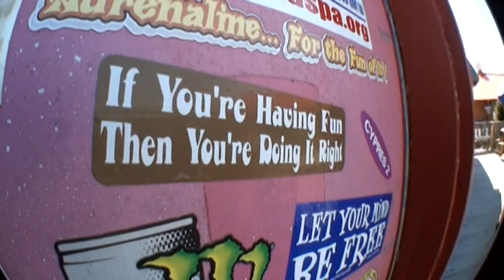Jack's first Skydive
May 1, 2011 at Skydive New England